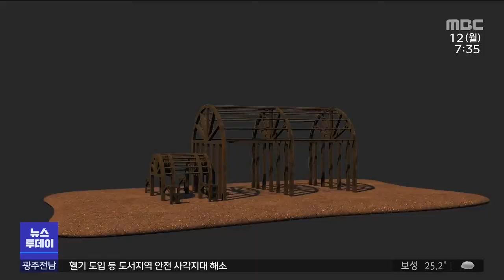첨단 기술로 1,500년 전 백제 되살린다 (뉴스투데이 2021.7.12 광주MBC)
(앵커)
천5백 년 전 찬란했던 백제문화는 시대를 넘어
최첨단 기술 즉 '디지털 기술'로
되살아나고 있습니다.

공주 공산성과 부여 정림사지 등이
조만간 3D와 5G 통신망을 활용한 증강현실 등
실감나는 콘텐츠로 백제문화의 정수를
선보이게 됩니다.

대전문화방송 이승섭 기자입니다.

(기자)

현재 5층 석탑만 남아있는
부여 정림사지 터.

데이터에 3D 모델링 기술을 더해
석축 기단을 복원하고
목조 기둥과 지붕을 얹었더니,

사비 백제시대 웅장했던 정림사의 모습이
바로 눈 앞에 펼쳐집니다.

공주와 부여 등 자치단체와 문화재청,
백제세계유산센터가 함께 진행 중인
3차원 기록화 사업으로,

무령왕릉 축조 과정과 공주 공산성의
옛 왕궁터도 3D로 구현해 냈습니다.

* 이동주 / 백제세계유산센터장
"물리적 복원이 아닌 형상을 알 수 있는
그런 방법을 써야 되는데 그중에 하나로서
디지털 기술을 이용한 복원 사업들을 추진하고 있습니다."

기존 통신망보다 빠른 5G 기술도
백제시대 당시 모습과 문화유산을
재현해 냅니다.

실감형 콘텐츠에 첨단 미디어아트,
미디어 파사드 야외 조명, LED 월은
화려했던 천오백 년 전 백제로의
시간 여행을 이끕니다.

* 조병철 / 공주시 문화재과장(P.I.P)
"5G 기가급 네트워크가 구축됨에 따라
웅진백제문화의 우수성을, 실감 콘텐츠를 통해 보다 많은 분들이 향유할 수 있을 것으로
기대합니다."

증강현실을 활용한 실감 나는
백제문화유산 콘텐츠는 다음 달(8) 6일부터
한 달은 부여 정림사지에서, 9월 25일부터는
공주 공산성에서 체험할 수 있습니다.

MBC뉴스 이승섭입니다.